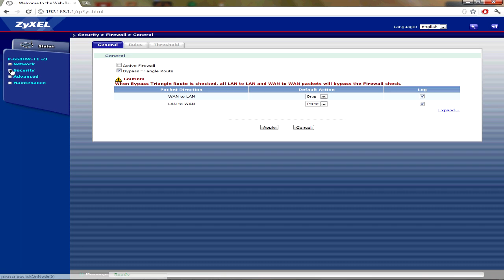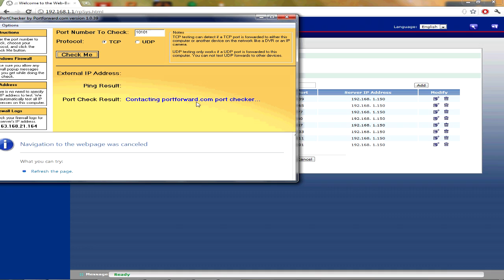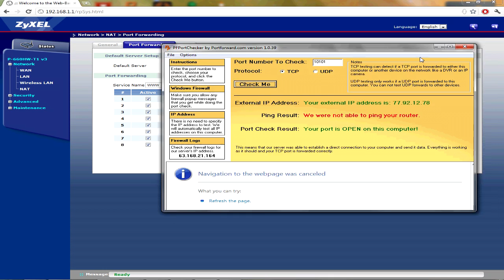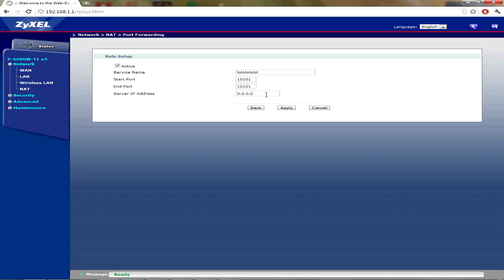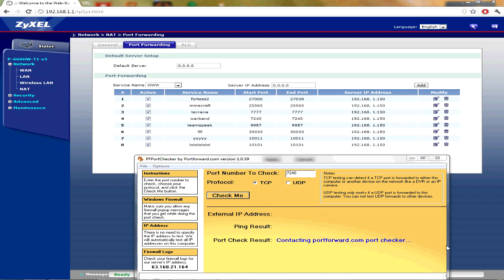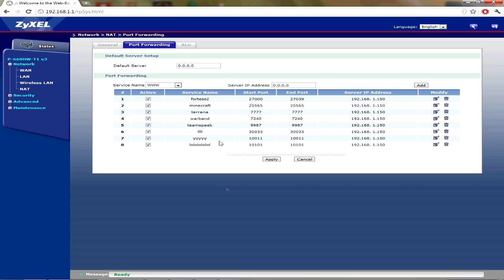zyxel p-600hw t1 v3 port forwarding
This video ı will show you how to port forward sorry for the program. First time ever had this problem with it but it should work when youse test it.
if you want the program or more tutorials write portforward in google and click on the website.